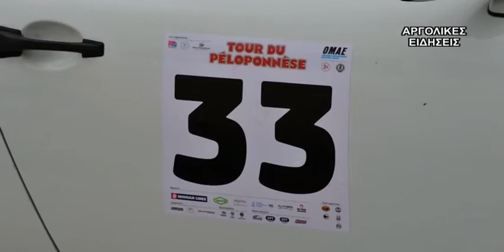"Tour du Peloponnese" ΝΑΥΠΛΙΟ 5/10/2018